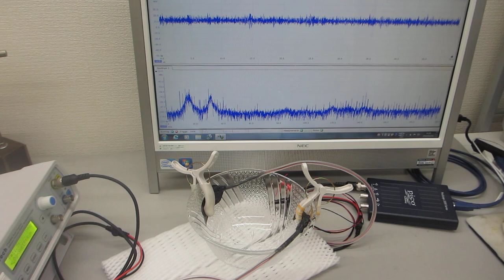超音波めっき技術（日本バレル工業株式会社、超音波システム研究所）－－メガヘルツ超音波とファインバブルを利用した鉄めっき処理技術